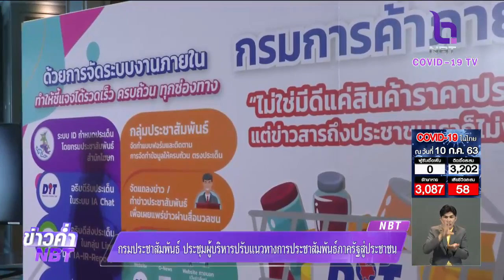"กรมประชาสัมพันธ์" ประชุมผู้บริหารปรับแนวทางการประชาสัมพันธ์ภาครัฐสู่ประชาชน